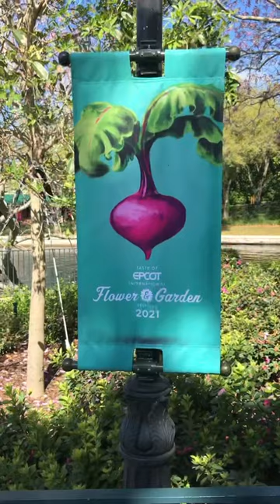🌐🌿 Epcot TOPIARIES Compilation • Flower & Garden Festival 2021 • WDW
🪴❓ Which Epcot / Disney topiary is your favorite? 🌻‼️ FUN FACT: there are over 100 topiaries & gardens at Epcot’s Flower & Garden Festival!

📍 Disney’s Epcot, Walt Disney World

👋🏻 JOIN ME on social - MY LINKS are in my BIO &

📸 PICS - see my Instagram, Facebook Albums & Pinterest Boards.